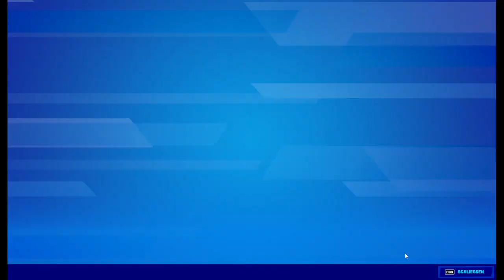[110] So viele Dragonball Items || Fortnite – Let’s Play